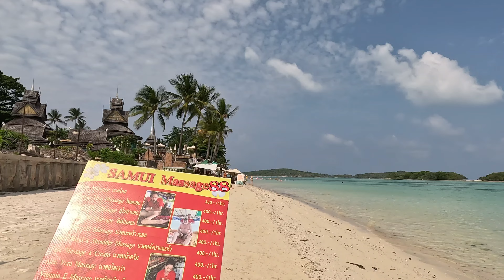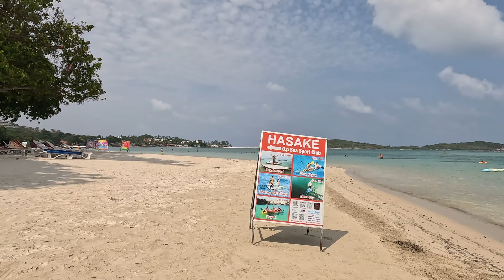Walking along Chaweng Beach, Koh Samui, Thailand 2024